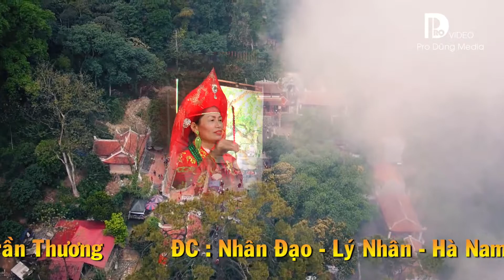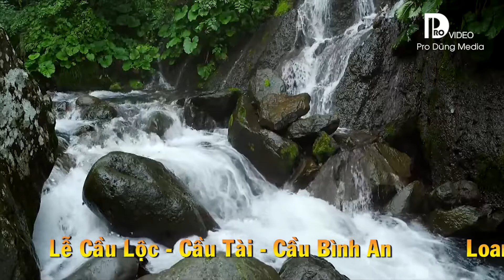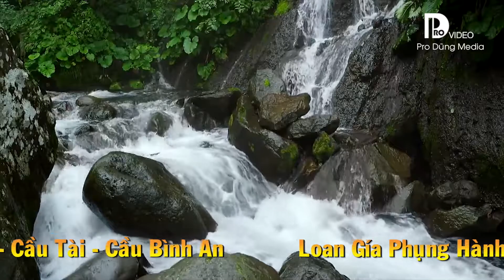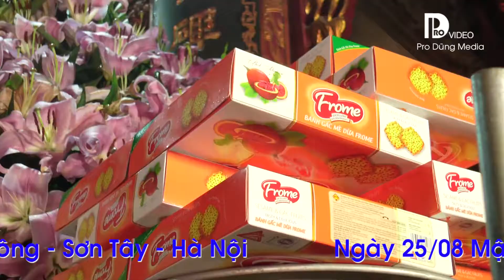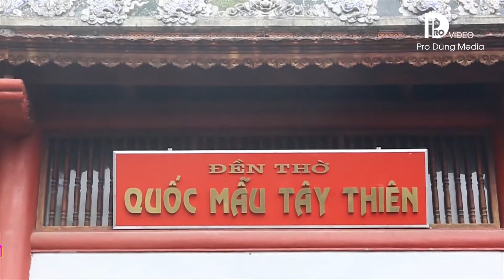THANH ĐỒNG : NGUYỄN THỊ KHUYÊN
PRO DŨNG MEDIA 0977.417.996